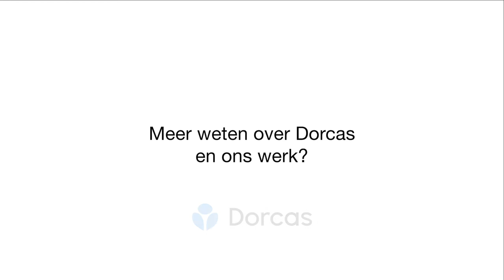Hoe Dorcas slachtoffers van de explosie in Libanon helpt